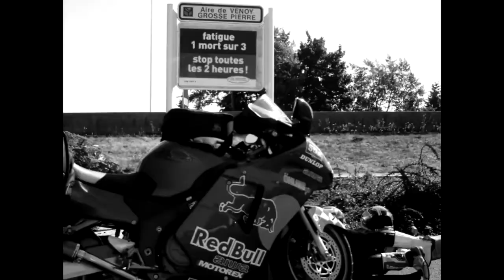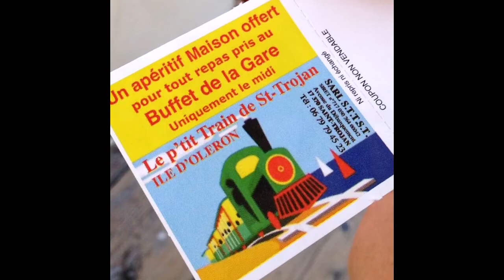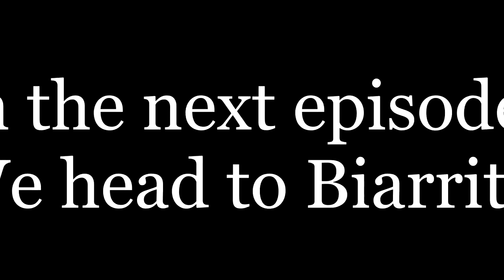2015 Honda Goldwing 1500 Motorcycle Tour, France. Part 2. Ile d'Oleron.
Second part of our 2015 tour on the Goldwing. Today we head onto the Ile d'Oleron and have a look around the Island, just off the coast from La Rochelle. Sorry for the poor sound, we hadn't got the best cameras for sound, and really, these videos were only made for our watching!